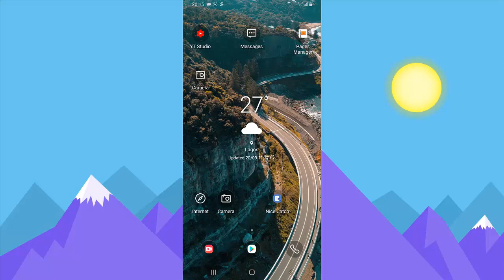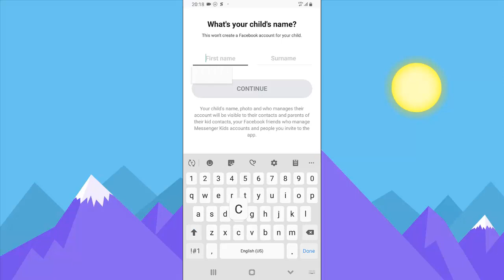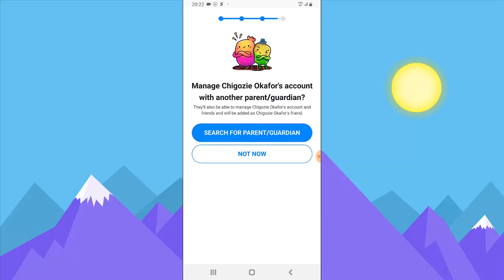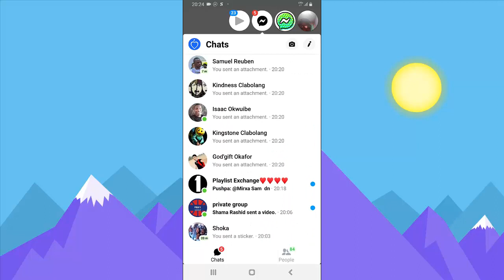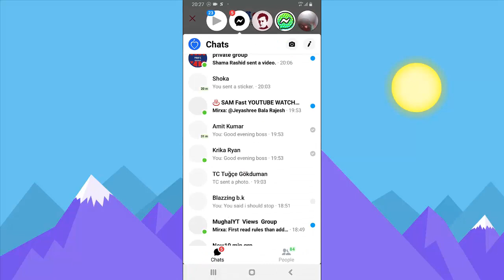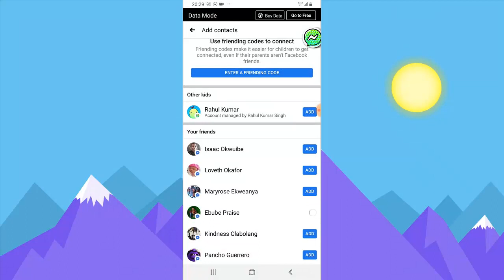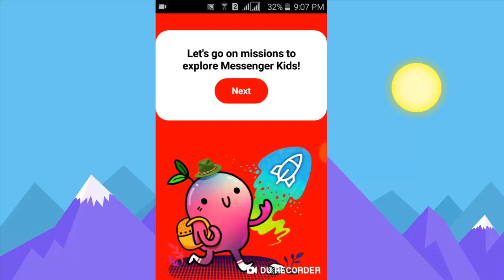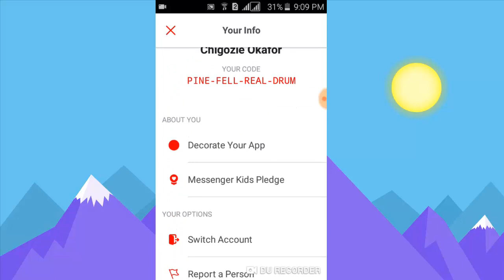how to use and manage messenger kids - Facebook App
Learn How to use Facebook messenger kids and how you can create accounts for your kids to use messenger kids and also in this video you will learn how to manage Facebook messenger kids and be able to add friends, family and other kids on messenger for your kids to chat with, the app also allows you the parent to be able to manage all the activity as well as remove any toxic person on your kids contact, later on we will talk more about how to control your kids activities on Facebook messenger kids from any where

and learn more about how messenger kids works